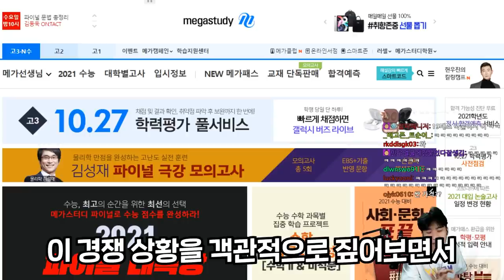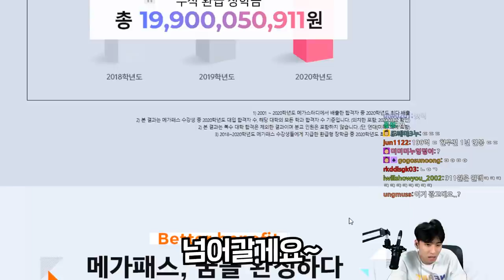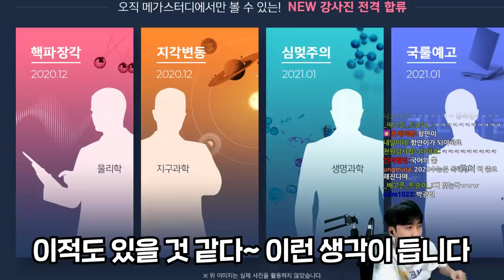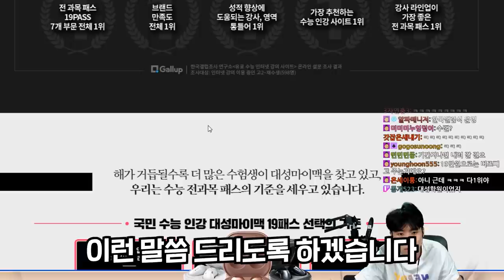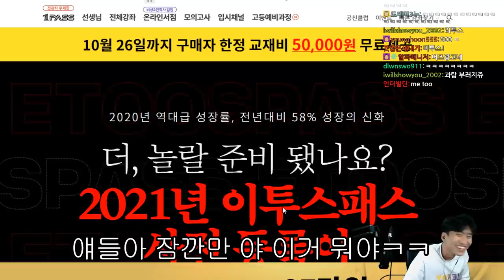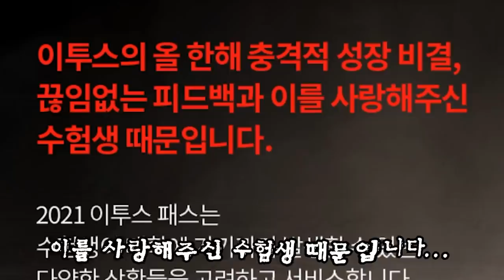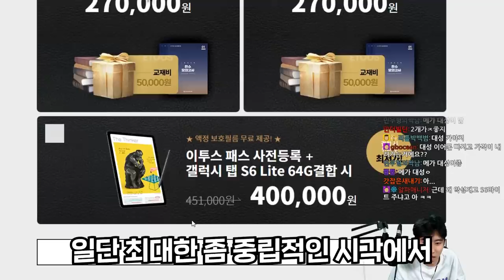발빠르게 움직이는 인강 3사! 내년 프리패스 어떻게 달라지나? 이적 강사 예측과 함께 알아봅니다